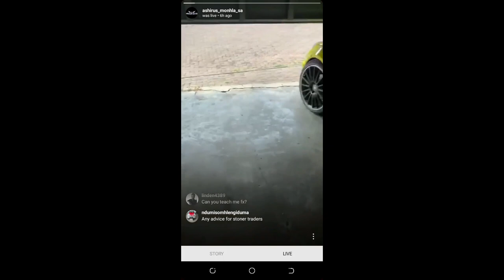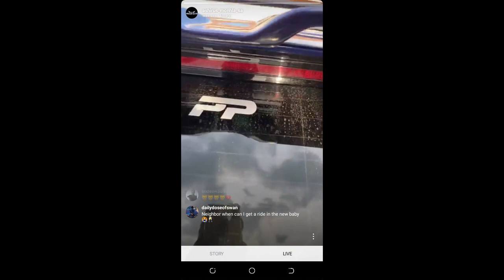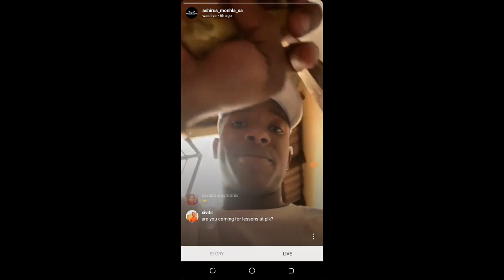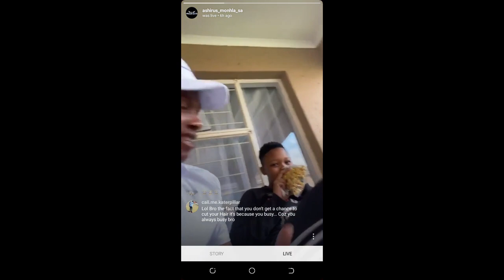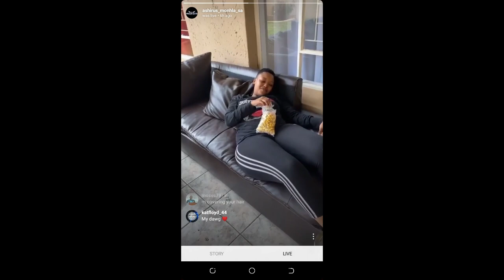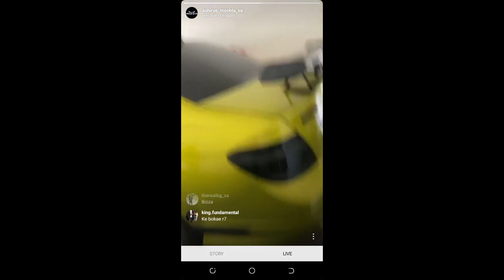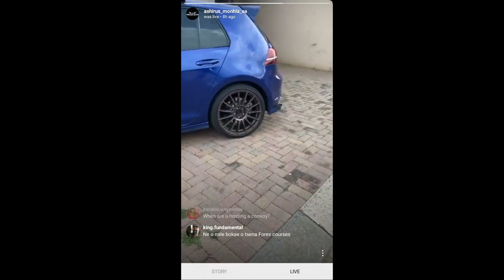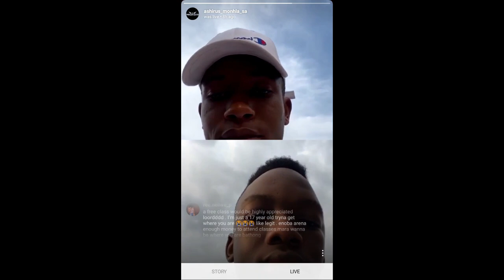Ashirus Mohnla Buys A New Car For His Brother || Life Of A Forex Trader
In this Life session, Forex Trader shows the new car he bought for his younger brother.